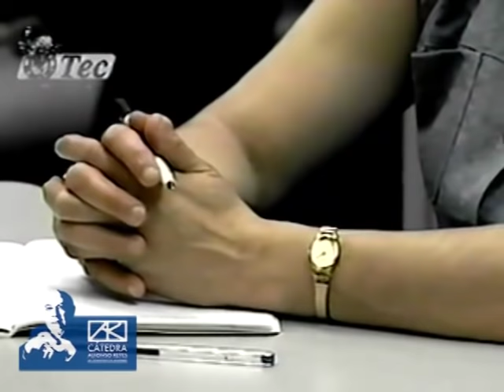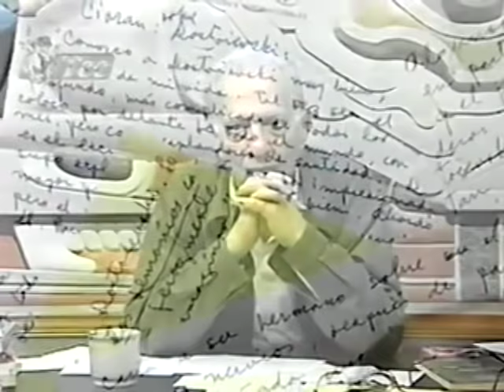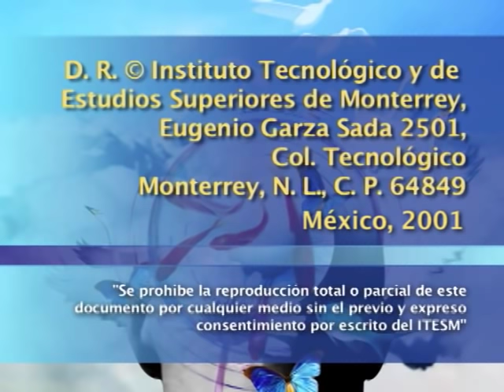SERGIO PITOL - La época de oro de la literatura rusa (2a sesión)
Seminario donde Sergio Pitol analiza la literatura rusa, específicamente la literatura rusa del Siglo XIX, también conocido como el siglo clásico o de oro. En esta segunda sesión se revisan temas como la religión, el paganismo y el gregarismo a través de las obras de Antón Chejov y Fiodor Dostoievski.